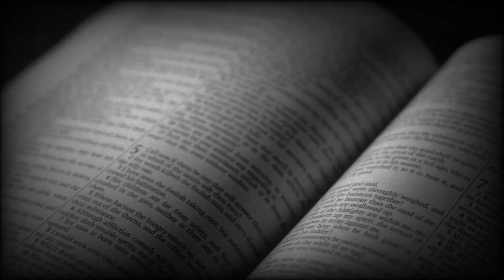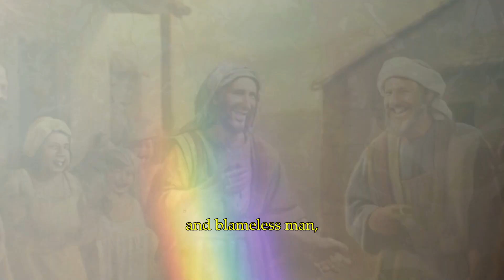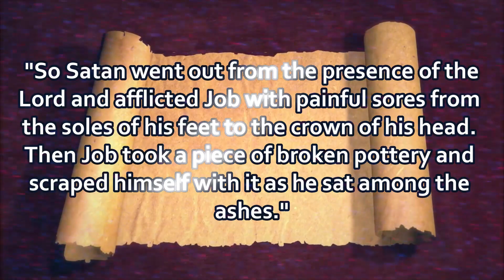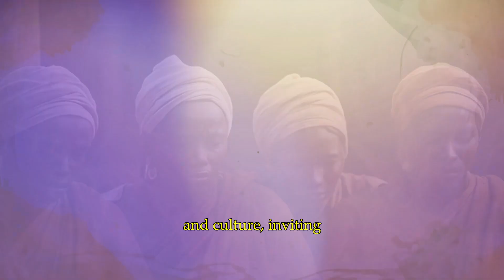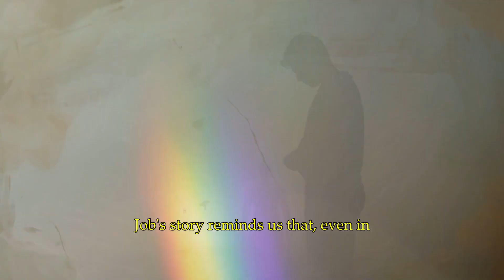Unveiling the Mystery of Job's Suffering: A Journey Through the Ashes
Welcome to a profound exploration into the timeless tale of Job, a man who faced unimaginable suffering yet held onto his unwavering faith. In this captivating video, we embark on a journey through the ashes of Job's trials, seeking to unravel the mystery behind his enduring spirit.

🔍 Discover the Depths of Job's Story:
Join us as we delve into the intricate details of Job's journey, exploring the layers of his suffering, resilience, and the profound questions that arise in the face of adversity.

🎨 Visual Interpretations:
Witness stunning visual interpretations that bring Job's story to life. From evocative illustrations and sculptures to poignant photography and artwork, each depiction unveils a unique perspective on the human experience.